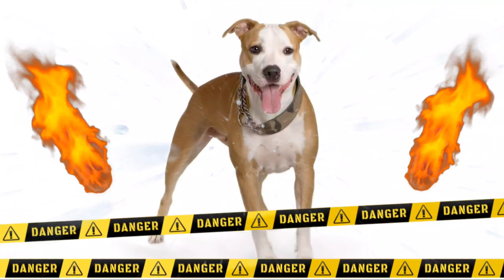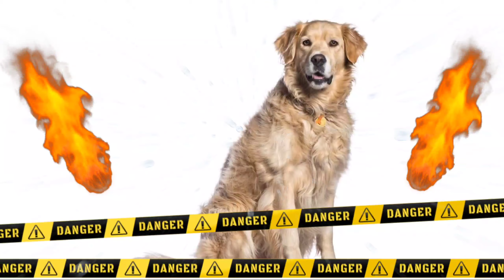مقارنة بين الجيرمن شيبرد VS مالموت ألاسكي || German Shepherd VS Malmute Alaska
كلاب جيرمن شيبرد تعرف كلاب جيرمن شيبرد أيضًا باسم كلاب الراعي الألماني، وهي سلالة من الكلاب العاملة التي استخدمت في ألمانيا في الرعي التقليدي وفي مختلف الأعمال الزراعية، ولقد عرفت هذه الكلاب في بريطانيا باسم الألزاسي قبل عام 1970، ويتراوح طول هذه الكلاب ما بين 56 إلى 66 بوصةً، إذ تعد من الكلاب الطويلة نسبيًا، بينما تتراوح أوزان هذه الكلاب ما بين 34 إلى 43 كيلو جرام، .

يتميز كلب ألاسكا مالاموت Alasan Malamute بجسم قوي متين مبني على قوة التحمل والقوة.

انها واحدة من أقدم سلالات الكلاب التي لم يتم تغيير شكلها الأصلي بشكل كبير. يحتاج هذا الكلب الذكي إلى وظيفة أو قيادة ثابتة لتجنب أن يصبح مملاً أو صعبًا في التعامل معه.

استخدامهم الأكبر كان في الزلاجات الثلجية في القطب الشمالي

تصنيف كلب ألاسكا مالاموت Alaskan Malamute

[v] الجيرمن VS مالينوا
[v] الدوبرمان VS روت وايلر
[v] الهاسكي VS مالميوت
[ ] قوقازي VS كانغال
[v] لابرادور VS غولدن
[v] الأكيتا VS الهاسكي
[ ] المالينوا VS الراعي البلجيكي
[ ] ماستيف الإفريقي VS بول ماستيف الإنجليزي
[v] جرمين شيبردVS المالينوا
[ ] 7 أنواع كلاب العاملة
[v] اباي VS كانغال
[ ] كلب التيبيتي
[v] 10 سلالات كلاب جيدة مع القطط
[ ] أسرع كلاب في العالم
[ ] great pyrenees
[v] أقوى عضة كلاب في العالم
[v] كلب اباي
[ ] أفضل أنواع الكلاب الألمانية
[ ] أفضل أنواع كلاب الإسبانية
[ ] أفضل أنواع الكلاب الأمريكية
[ ] أفضل أنواع الكلاب الروسية
[ ] أفضل أنواع الكلاب الإطالية
[ ] أفضل 10 كلاب شيبرد في العالم
[v] كلب الذئب
[v] أفضل كلاب الصيد في العالم
[ ] كلب بول هيلير
[v] كلب البولي
[v] كلب بوردو كولي
[v] كلب كان كورسو
[v] كلب الراعي القوقازي
[v] كلب الدالميشن
[v] كلب شاو تشاو
[v] كلب بريسا كناريو
[v] كلب البولدوغ
[ ] كلب البول الماستيف الإفريقي
[v] كلب البوكسر
[v] كلب الأكيتا
[ ] كلب الدانماركي الضخم
[v] كلب لابرادور ريترايفر
[ ] كلب الأفغان شيبرد
[ ] كلب ليون بيرجر
[ ] تعرف على أطول السلالات عمرا
[ ] أنواع الكلاب الجيرمن
[ ] كلب سبيتس الفلندي
[ ] كلب نيوفاوندلاند
[ ] كلب سانت بيرناند
[ ] أفضل 10 كلاب التنزه وتسلق الجبال
[ ] كلب آيدي
[ ] كلب الأكباش
[ ] كلب الألنو اسبانيول
[ ] إسكيمو الأميريكي
[ ] كلب كيلبي الأسترالي
[ ] الراعي الأسترالي
[ ] كلب الأزواغ المالي
[ ] الراعي الباسكي
[ ] كلب البوسيرون الفرنسي
[v] الراعي البلجيكي
[ ] الراعي السويسري الأبيض
[ ] الراعي بوهيمين تشيكي
[v] برودل كولي
[ ] كلب البوردو الفرنسي
[ ] كلب الراعي الهلندي
[ ] كلب إيستريلا الجبل البرتغالي
[ ] فيلا برازيريلو
[ ] الراعي الجيورجي
[ ] كلب البونتر الألماني
[ ] كلب البيرينيس الفرنسي
[ ] كلب الجريلاند
[ ] ماكينزر ريفر الهاسكي
[ ] بول تيرير
[ ] أقوى 10 أنواع الكلاب في العالم
[v] أفضل 10 سلالات الكلاب التي لاتنبح
[v] أفضل 10 كلاب للمبتدئين
[ ] أفضل 10 كلاب لشقق والمنازل الصغيرة
[ ] كلب ريدج باك
[ ] أكبر 10 سلالات كلاب في العالم
[ ] أجمل 10 كلاب في العالم
[v] كلب الجيرمن
[v] كلب كانغال
[v] كلب المالينوا البلجيكي
[v] كلب جولدن ريترايفر
[v] كلب الروت وايلر
[v] أذكى 10 كلاب في العالم
[v] أغنى 10 كلاب في العالم
[v] أشرس 25 كلب في العالم
[v] أوفى 10 كلاب في العالم
[v] أفضل 10 كلاب مع الأطفال
[v] كلب الملموت
[v] كلب الهاسكي
[v] أفضل 10 كلاب في الحراسة
[v] الدوجو الأرجنتينو
[v] كلب البيتبول